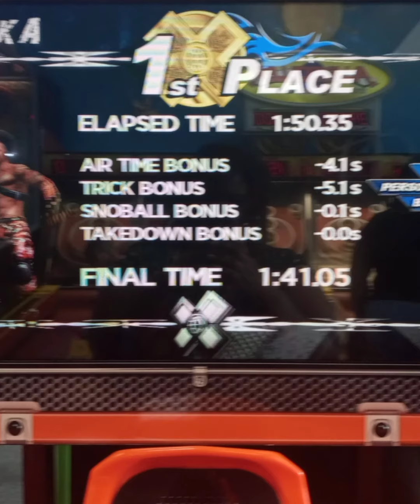my weekend wan lovely😘😘😘